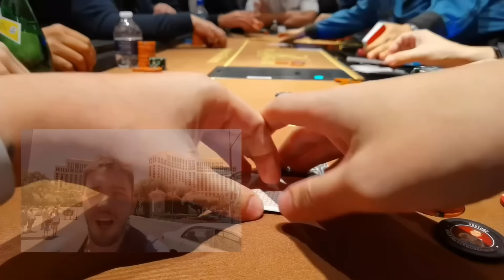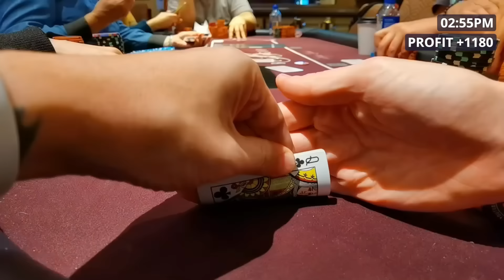The Most IMPORTANT Flip Of The Whole Summer!!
As always a LIKE & a COMMENT would be much appreciated! This is the EIGTH session of my Las Vegas trip this summer!

In this No Limit Hold Em Poker VLOG I am playing Texas Hold Em at Bellagio in Las Vegas. Most of my VLOGs are from playing at the Hustler Casino in Los Angeles. The Hustler Casino is the home of the Hustler Live Stream where players like Phil Ivey, Tom Dwan, Garrett Adelstein, Phill Hellmuth, Mariano, Rampage Poker, Nick Vertucci, Ryan Feldman, Ryusuke, Doug Polk, Sashimi Poker, Nik Airball and Mr Beast have played. I am trying to gamble my way to a big chip stack and win lots of cash!